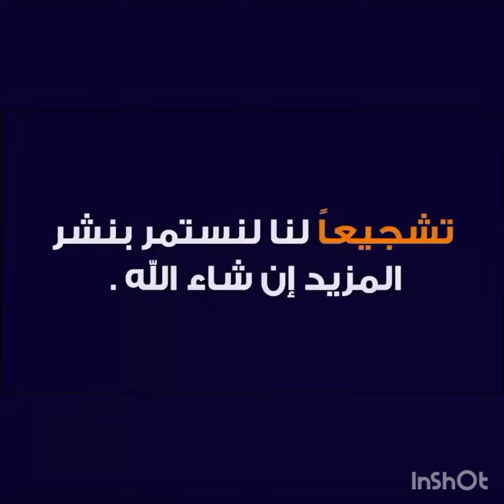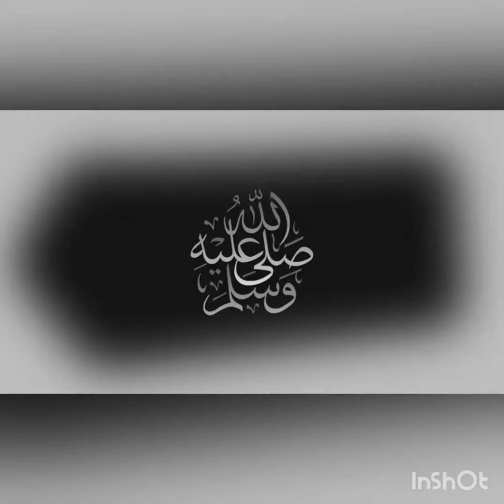مباراة مولودية الجزائر وسريع غليزان اليوم في الدوري الجزائري 2022